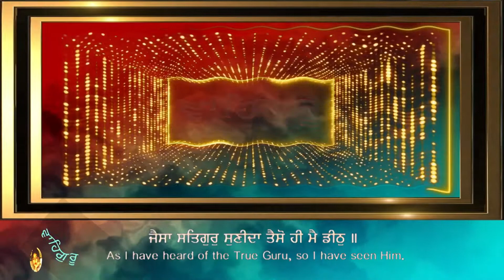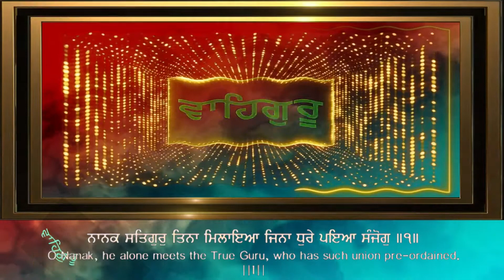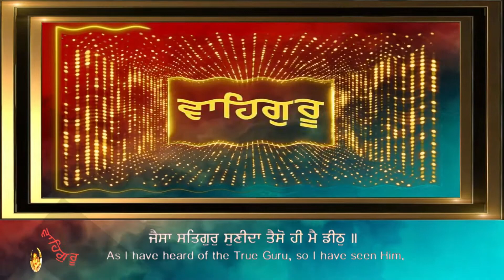ਜੈਸਾ ਸਤਿਗੁਰੁ ਸੁਣੀਦਾ ਤੈਸੋ ਹੀ ਮੈ ਡੀਠੁ JAISA SATGURU SUNEEDA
ਰਾਮਕਲੀ ਕੀ ਵਾਰ ਮਹਲਾ ੫
ਜੈਸਾ ਸਤਿਗੁਰੁ ਸੁਣੀਦਾ ਤੈਸੋ ਹੀ ਮੈ ਡੀਠੁ ॥
ਵਿਛੁੜਿਆ ਮੇਲੇ ਪ੍ਰਭੂ ਹਰਿ ਦਰਗਹ ਕਾ ਬਸੀਠੁ ॥
ਹਰਿ ਨਾਮੋ ਮੰਤ੍ਰੁ ਦ੍ਰਿੜਾਇਦਾ ਕਟੇ ਹਉਮੈ ਰੋਗੁ ॥
ਨਾਨਕ ਸਤਿਗੁਰੁ ਤਿਨਾ ਮਿਲਾਇਆ ਜਿਨਾ ਧੁਰੇ ਪਇਆ ਸੰਜੋਗੁ ॥੧॥

GURBANI KIRTAN - BHAI SAHIB SINGH JI